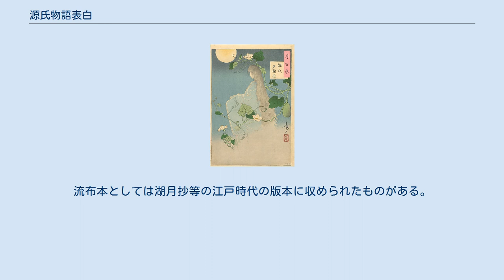源氏物語表白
源氏物語表白（げんじものがたりひょうびゃく）とは、源氏供養の場において唱えられた表白文である。
 「源氏供養表白」、「源氏表白」、「仮名表白」などと呼ばれることもある。
 源氏供養とは、 平安時代末期から室町時代にかけて行われていた源氏物語および源氏物語を書いたために地獄に堕ちたとされる作者の紫式部そして源氏物語の読者たちを供養するための法会であり、その源氏供養の場で唱えられる表白文として造られたのがこの「源氏物語表白」である。
源氏供養の場で唱えるために造られた表白文はいくつか存在するが、この「源氏物語表白」はその中では代表的なものとされる。
安居院の法印聖覚が作ったと伝えられるが確実な根拠はない。
 本表白は和文体で書かれている。
漢文体で書かれている同種のものに聖覚の父澄憲が造ったと伝えられる「源氏一品経」（「源氏一品経表白」と呼ばれることもある。）や、『源氏物語願文』、『賦光源氏物語詩序』などがある。
 本表白では、桐壺から始まり夢浮橋で終わる源氏物語の巻名を順に詠み込んでいるが、これは源氏供養の場で源氏物語と決別するために源氏物語の写本を順番に火にくべていったことに由来すると考えられている。
 表白文単独で伝えられているものと、『源氏供養草子』とも呼ばれる「高僧（聖覚）が長年源氏物語に耽溺したため仏の教えに専心出来ないとする女人の依頼により女人や紫式部を供養するためにこの表白文を作った」という内容の物語仕立てでこの表白文が出来た経緯を説明した文と共に伝えられているものとがある。
流布本としては湖月抄等の江戸時代の版本に収められたものがある。
 主要な写本として以下のようなものがある。